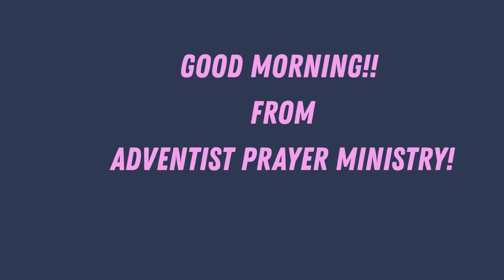Summary of the Book of Joel - A 2 Minute summary by Baby Gracy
Good Morning Wish Series (ENGLISH)